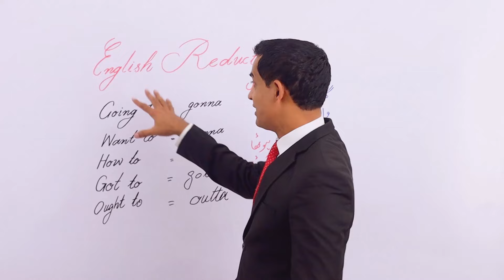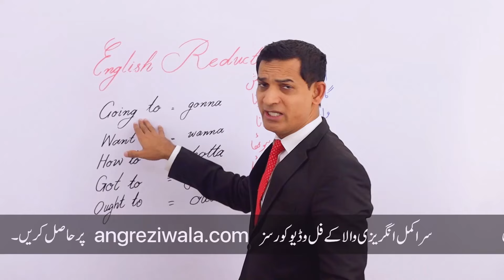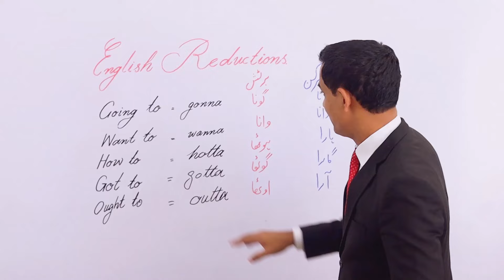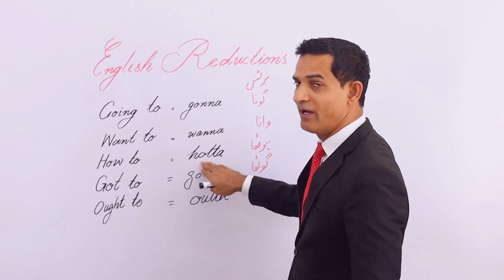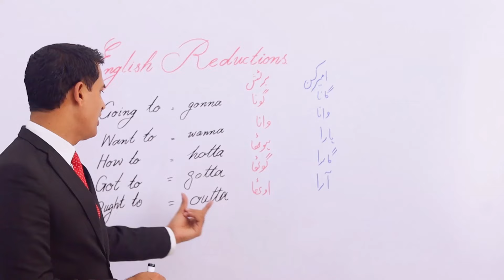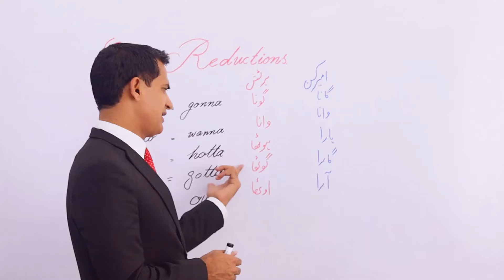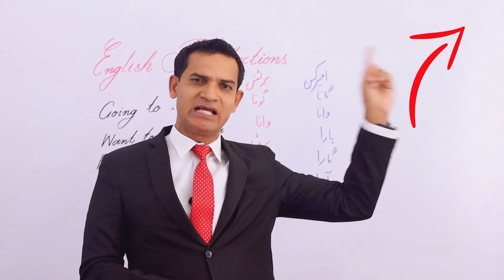Most Common English reductions with Angrezi Wala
Welcome to our comprehensive YouTube video on the most common English reductions! Whether you're a non-native English speaker looking to improve your pronunciation or a native speaker seeking to refine your accent, this video is your ultimate guide to mastering the art of clear and natural-sounding speech.
Understanding English Reductions:
English reductions are essential elements of spoken English, contributing to the fluidity and rhythm of conversation. From everyday contractions like "can't" and "won't" to shortened phrases such as "gonna" and "wanna," these reductions are ubiquitous in both American and British English.
Examples and Practice:
In this video, we'll explore numerous examples of English reduction words and phrases commonly used in casual speech. Through interactive exercises and guided practice sessions, you'll have the opportunity to improve your pronunciation and fluency while mastering these essential aspects of spoken English.
American vs. British English Reductions:
While many English reductions are shared between American and British English, there are distinct differences in accent and pronunciation that learners should be aware of. Understanding these variations is crucial for effective communication in diverse English-speaking environments.
Accent Reduction Training Techniques:
This video also delves into effective techniques for accent reduction training. From mimicking native speakers to focusing on intonation patterns and rhythm, we'll provide practical tips and exercises to help you reduce your accent and speak English with clarity and confidence.
Benefits of Accent Reduction Training:
Mastering English reductions and accent reduction offers numerous benefits, including enhanced communication skills, increased confidence, and improved professional opportunities. Whether you're preparing for a job interview, giving a presentation, or engaging in everyday conversations, clear pronunciation and accent reduction can make a significant difference in how you're perceived and understood.
Choosing the Right Accent Reduction Course:
With so many accent reduction courses available, it's essential to choose the right program for your needs. Whether you're interested in American accent reduction training, British accent reduction training, or general English reduction practice, we'll provide guidance on selecting the right course for you.
Conclusion:
In conclusion, mastering English reductions is a valuable skill for anyone looking to improve their spoken English proficiency. By understanding common reduction patterns, practicing pronunciation, and focusing on accent reduction techniques, you can communicate more effectively and confidently in any English-speaking environment.
Don't let your accent hold you back – start your journey towards clear and natural-sounding speech today! Watch our video on the most common English reductions and take the first step towards speaking English like a native.

You can order English tenses full course Pakistan by sir Akmal angrezi wala Reach out to sir Akmal angreziwala on whatsapp No. Instagram Facebook profile Tiktok